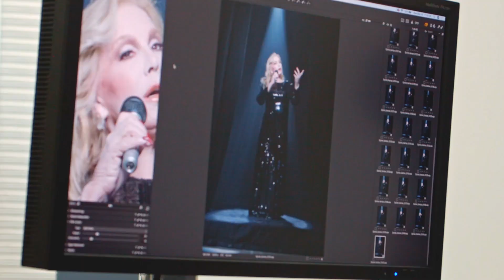Sylvie Vartan Photoshoot in Hollywood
Teaser N°2 Sylvie Vartan sylvievartan fête ses 60 ans de scène au theatreedouard7 à partir du 11 octobre 2021 star chanteusefrancaise 60ansdescene live livemusic show showwoman record Great recital 👍👏👏👏 Formidable laplusbellepourallerdanser indemodable intemporelle Sylvie-Le Club